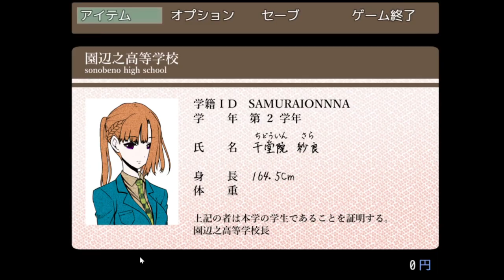【キミガシネ】子供の頃のケイジさん可愛すぎて逮捕【実況】[酢]60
お待たせいたしました！！！！ついに最終章始動です！！！

なんか動画内だとうまいこと説明できてないんですけど、おまわりさんがサラちゃんの本当のお父さんで、血の繋がっていないお父さん(二章に出てきた人)がその人の兄とかなのかなあって思ったよ～って言いたかったんです。笑い方とか笑顔の特徴とか。
その場でパッと言葉にするのは難しいのう。